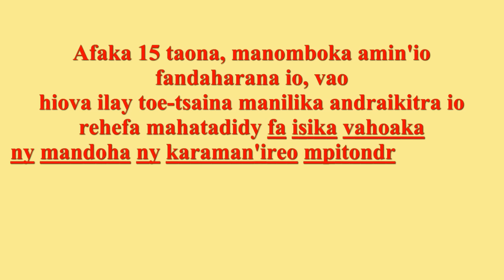Jeannot Ramambazafy. "Fanjakana" Radio Antsiva 15 10 2015